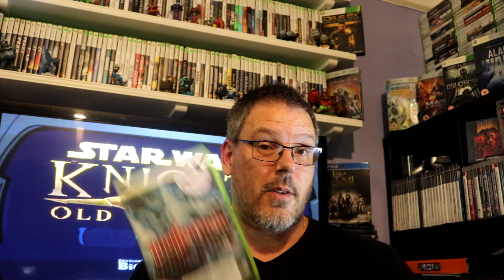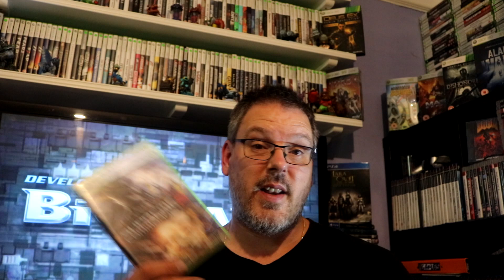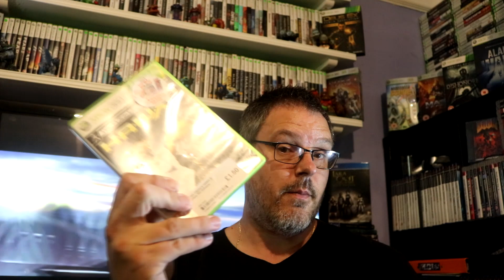Xbox 360 Pickups. Game Collection Episode 3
I've been collecting Xbox games since January 2023 decided it was finally time to show others how simple it can be to pick up a bargain